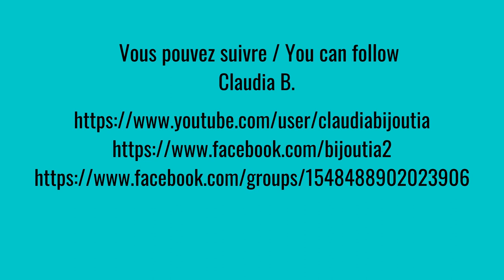Claudia Bijoutia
Artiste récupératrice engagée dans la voie de l'autonomie alimentaire et de l'autosuffisance, j'ai commencé à intégrer dans mon quotidien toutes sortes d'ateliers maison en lien avec l'autonomie. Mes préoccupations sont multiples et sont en lien avec un respect des ressources de notre planète et une protection de notre environnement. J'apprends grâce à des ouvrages de référence que je vous les partage sous la vidéo.